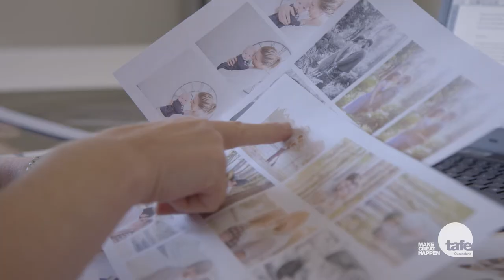Photography: capture memories and create art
Whether you want to work in portrait, wedding, commercial, documentary, editorial, landscape, or fashion photography, our range of photography and photo imaging courses can help you launch your photography career. Learn how to capture images in response to a brief, apply photo imaging lighting techniques, as well as enhance, manipulate, and output photo images.